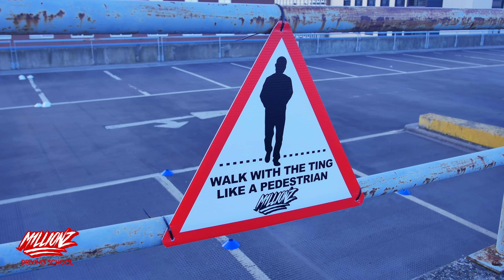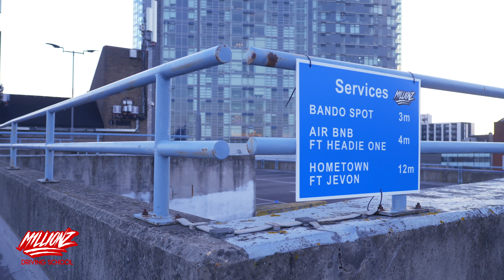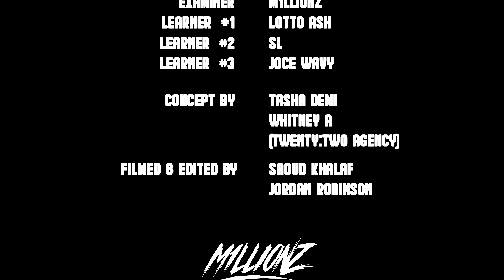M1llionz Driving School - Episode 2 (SL, Lotto Ash & Joce Wavy)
FOLLOW M1LLIONZ

New era is loading!!! Sign up to the mailing list to be part of it 💯